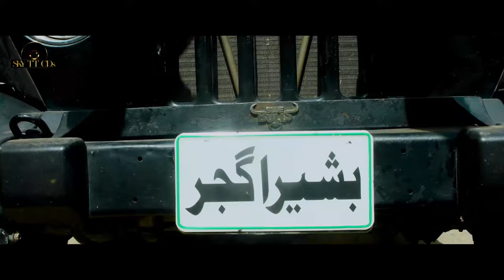Bashira Gujjar (Official Trailer)-Moammar Rana -Mehru Khan- New Punjabi Pakistani Movie Trailer 2023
All Copyrights & License  Are Exclusively Reserved To SKY TT CDs LLC™ Any Redistribution is Prohibited.